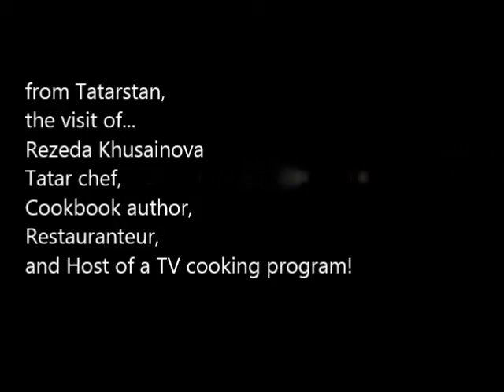Tatar Cooking Presentation - Burlingame California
Some video snippets and images from Tatar cooking lecture
Rezeda Khosainova - Tatar master chef
January 10, 2015
Burlingame, California.